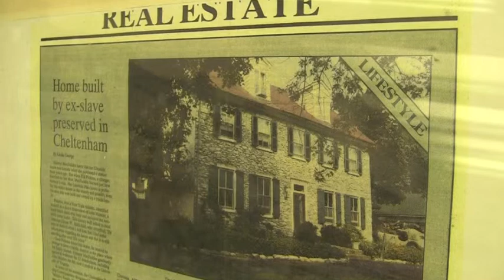Morreys and Montiers: A Love Story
Hear the family story of Dr. William Pickens III, who traced his ancestry all the way back to Humphrey Morrey, who served as the first mayor of Philadelphia in 1691. Pickens's family tree also includes Richard Morrey, whose marriage to freedwoman Cremona formed one of the city's most prominent interracial families. Pickens' journey will inspire you to search for your own family roots. Cosponsored with the Urban League of Philadelphia and Southwest Airlines.